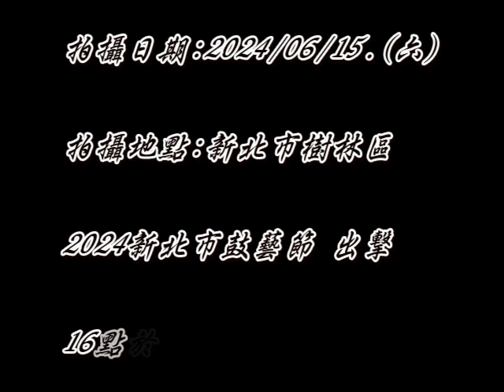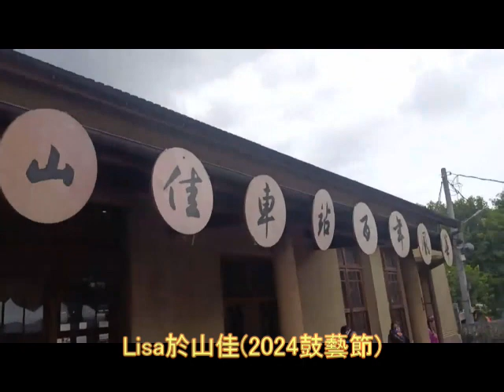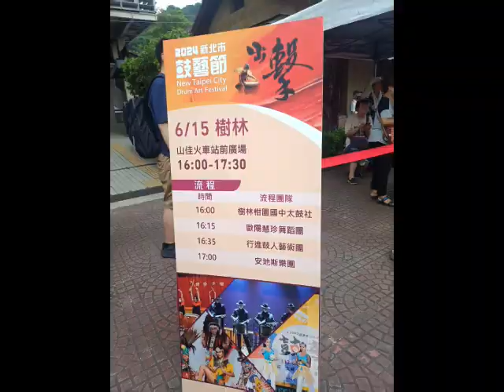【2024新北市鼓藝節 出擊】新北樹林の山佳火車站前廣場(20240615-1)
請參考→
6/16鼓藝節在三重 6/22在石碇.
(相關新聞資訊請看這邊...)

ps.那個趕時間的請從08:48開始賞比較熱場喔

自5月25日至6月22日在新莊、石門、樹林、三重、石碇等地區進行巡演活動，持續透過藝文展演，讓更多朋友認識鼓文化藝術，並結合區公所的節慶及地方特色活動共同辦理， 藉由鼓藝演出聯結地方文化能量，一起共響新北